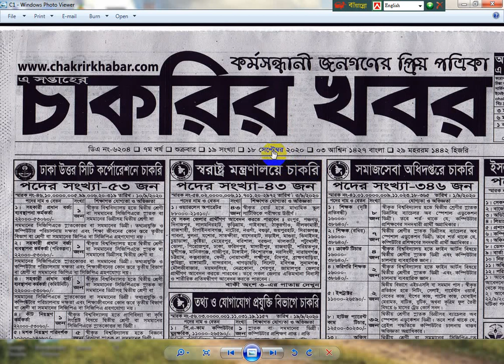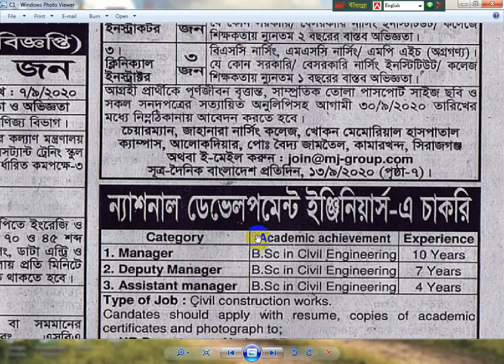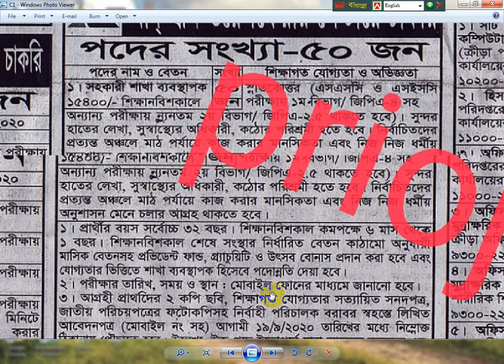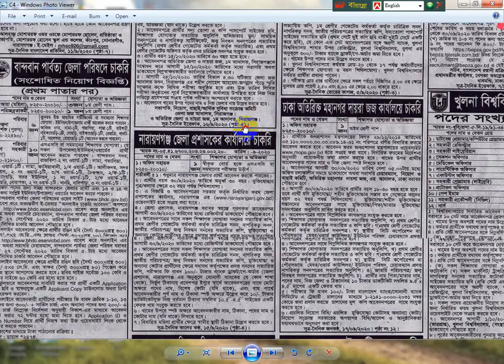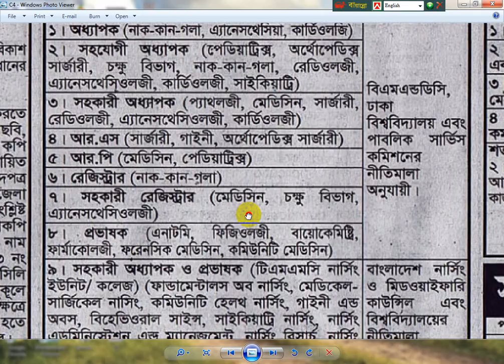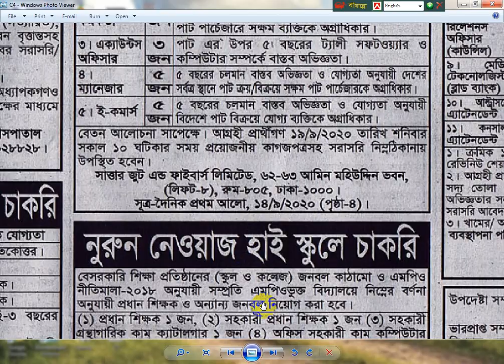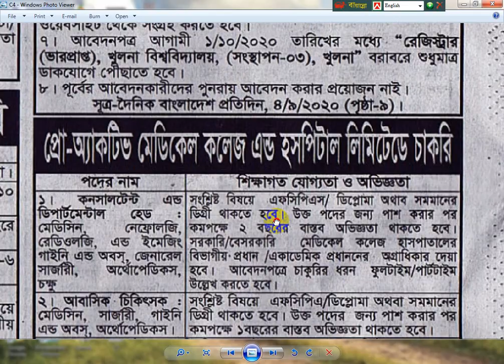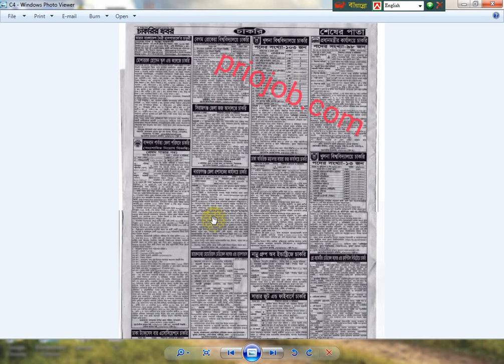Saptahik Chakrir Khobor 18 September 2020 সাপ্তাহিক চাকরির খবর ১৮ সেপ্টেম্বর ২০২০ইং PDF Link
আপনার সব চাকরির আবেদন ঘরে বসে করতে চাইলে আমাদের সাথে যোগাযোগ করুন।
           Rahul
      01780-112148